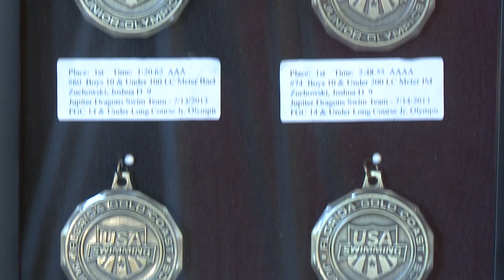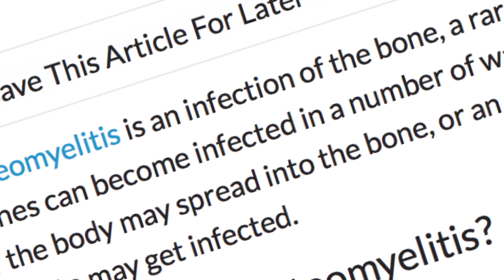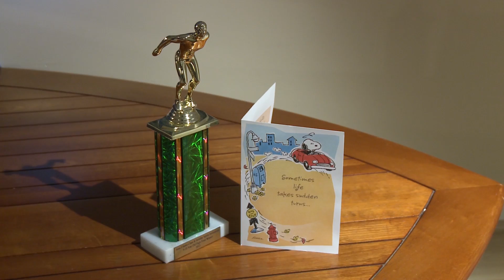2014 Musial Awards - Josh Zuchowski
The Musial Awards™ are a one-of-a-kind event honoring the legacy of Stan Musial by celebrating the greatest moments and stories of sportsmanship from around the nation. Formerly the National Sportsmanship Awards, the event is now named for the late Cardinals Hall of Famer and beloved St. Louis sports icon.

Defined by class, excellence, humility and generosity, Stan the Man embodied the virtues of sportsmanship. So it's fitting that the most meaningful and inspiring night in sports now bears his name.

The 2014 Musial Awards took place on November 22 at the Peabody Opera House in St. Louis. The awards show spotlighted nine remarkable stories of sportsmanship plus Joe Torre receiving the inaugural Stan Musial Lifetime Achievement Award and Mo'ne Davis receiving the Musial Award for Extraordinary Character